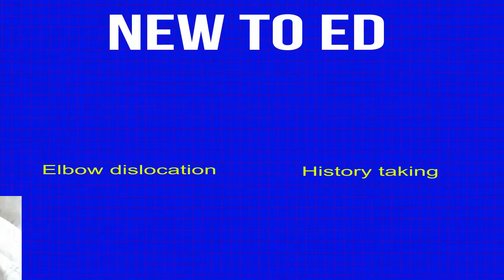New to ED : Shoulder reduction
A new video of a shoulder reduction performed in the emergency department has been added to our FOAMed online resource called NEW TO ED. We'll continue releasing a new videos of real procedures, history taking, and examinations, carried out in the emergency department.